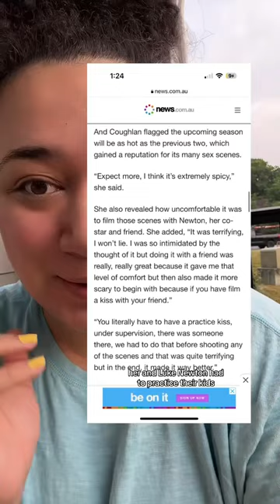How spicy is Bridgerton Season 3 going to be?